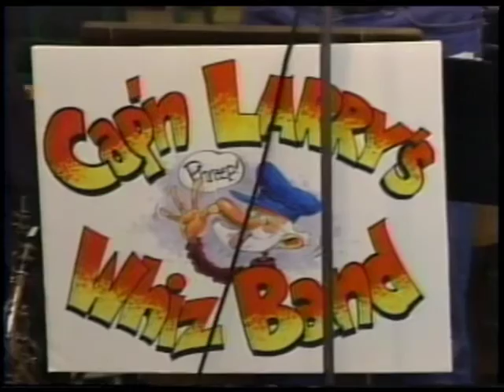BIG CHIEF BATTLE AXE by Larry Wright's band with Evan Christopher , February 2, 1991, Newport Beach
Judy Carr produced a Saturday of traditional jazz emphasizing the saxophone on February 2, 1991 at the Plaza de Cafes in Newport Beach, CA. One of the four bands that played was Larry Wright's Cap'n Larry's Whiz Band. Evan Christopher played clarinet. This video is of their rendition of Big Chief Battle Axe. To view other videos produced by Franklin Clay Films go